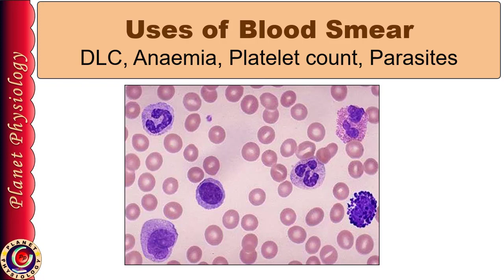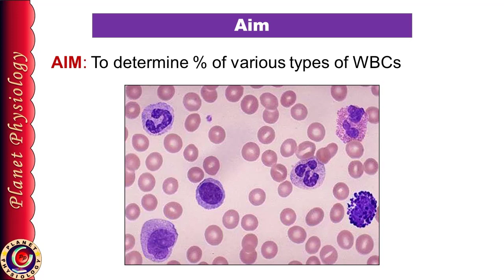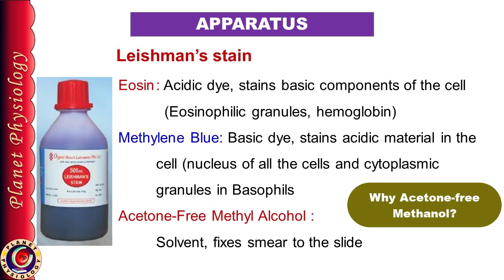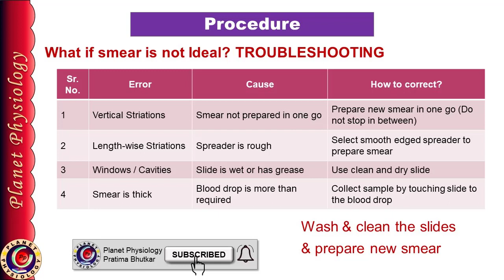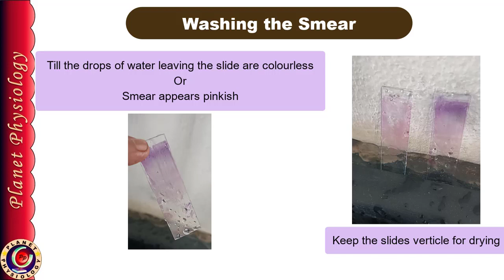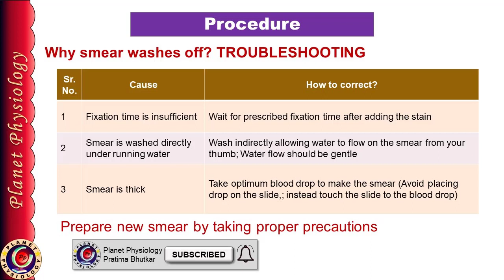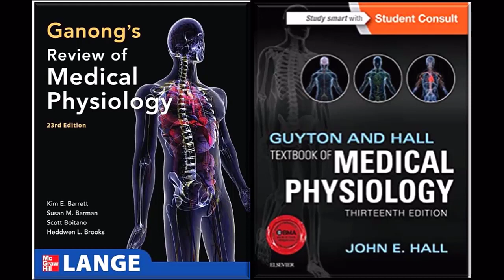Preparation of thin blood smear & Staining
Differential leukocyte count is very important practical which requires preparation of thin blood smear and its staining. Many students find it tough to prepare the smear. This video explains step by step the process of making the smear & its staining by Leishman's stain.
Video also includes common mistakes and error done during smear preparation & gives solutions to overcome them.